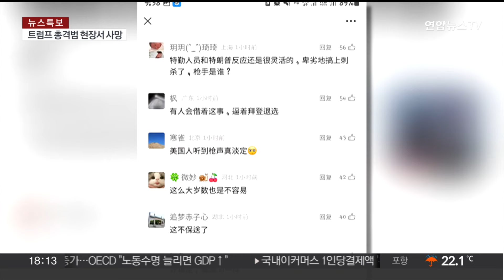기시다 등 해외 정상들 "폭력 용납 안돼"…중국서도 큰 관심 / 연합뉴스TV (YonhapnewsTV)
기시다 등 해외 정상들 "폭력 용납 안돼"…중국서도 큰 관심
[뉴스리뷰]

[앵커]

도널드 트럼프 전 미국 대통령이 유세 중 총격을 당한 사건에 대해 각국 정부 정상들은 폭력은 용납할 수 없다며 트럼프 전 대통령의 쾌유를 기원했는데요.

중국에서도 관련 뉴스가 실시간 검색어 1위에 오르는 등 큰 관심을 나타냈습니다.

베이징에서 배삼진 특파원입니다.

[기자]

도널드 트럼프 전 대통령에 대한 총격 사건에 각국 정상들은 잇따라 트럼프 전 대통령의 안위를 기원하며 이번 공격을 규탄했습니다.

지난해 4월 20대가 던진 폭발물에 테러를 당한 바 있는 기시다 후미오 일본 총리는 옛 트위터인 엑스를 통해 "민주주의에 도전하는 어떠한 형태의 폭력에도 굳건히 맞서야 한다"고 말했습니다.

이달 초 영국 총선에서 승리해 새롭게 취임한 키어 스타머 영국 총리도 "충격적인 장면에 경악했다"고 밝혔습니다.

그러면서 "이번 공격의 희생자 모두에게 위로를 전한다"고 말했습니다.

쥐스탱 트뤼도 캐나다 총리 역시 "트럼프 전 대통령에 대한 총격은 역겨운 일"이라면서 "트럼프 전 대통령과 행사장에 있던 이들, 그리고 모든 미국인에게 위로를 전한다"고 강조했습니다.

친 트럼프 성향의 정상들도 쾌유를 기원하는 글을 잇따라 올렸습니다.

이스라엘의 베냐민 네타냐후 총리는 "트럼프 전 대통령의 안전과 신속한 쾌유를 기도한다"고 말했고, 오르반 빅토르 헝가리 총리는 "어두운 시기 나의 생각과 기도는 도널드 트럼프 대통령과 함께 한다"고 밝혔습니다.

아직 중국 정부의 공식 입장은 나오지 않았지만 중국 내에서도 관련 소식에 대해 큰 관심을 보이고 있습니다.

중국 관영 CCTV는 관련 소식을 실시간으로 전하며 비교적 자세하게 내용을 전달하고 있습니다.

보도에는 트럼프 전 대통령의 부상 정도와 함께 미국 경찰의 발표 내용, 바이든 대통령의 반응과 캠프 움직임, 미국 사법기관에서 암살 사건으로 처리했다는 내용 등이 담겼습니다.

신화통신과 인민일보, 펑파이, 신경보 등 중국 내 주요 매체도 총격 당시 현장 영상을 포함시켜 온라인 등으로 내보냈습니다.

웨이보와 바이두 등에서는 트럼프 전 대통령의 총격 사건이 실시간 검색어 1위에 오르기도 했습니다.

네티즌들은 트럼프 전 대통령이 순발력이 없었다면 사고가 커졌을 것이란 관측을 내놓으면서 저격범 또는 배후가 누군지에 대해서도 관심을 나타냈습니다.